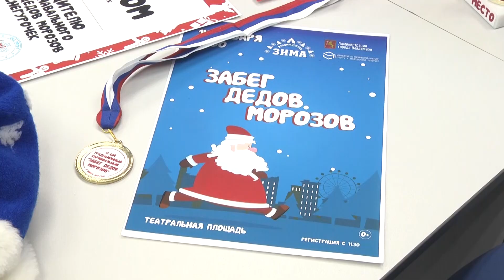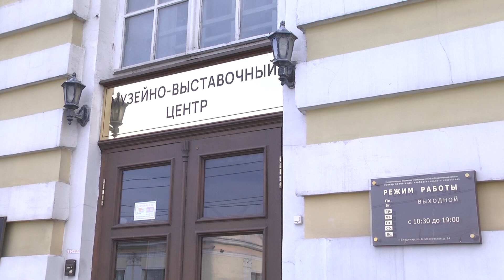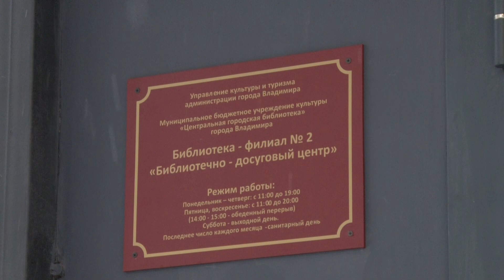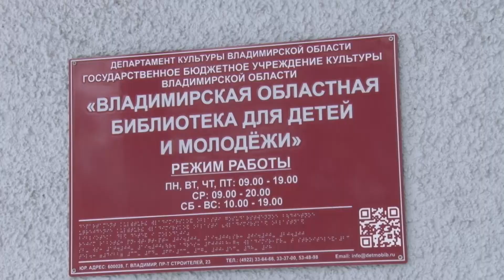Афиша на выходные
Забег в костюмах Дедов Морозов и чемпионат по метанию валенок состоятся во Владимире.

Веселые спортивные мероприятия запланированы в субботу и воскресенье — на разных городских площадках.